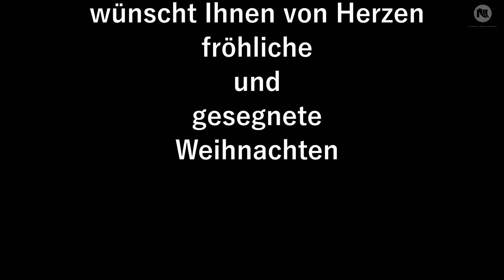Adeste Fidelis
Frohe und gesegnete Weihnachten wünschen die Mitarbeiterinnen und Mitarbeiter des Nordharzer Städtebundtheaters!